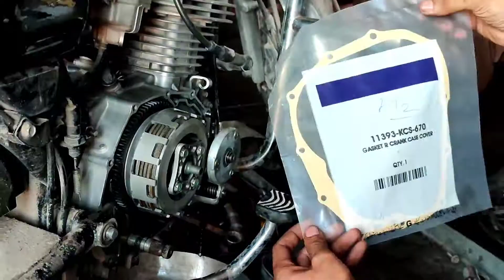Honda 125 Cluch Plates Installation||Honda 125 Cluch Plates pressure plates Replacement